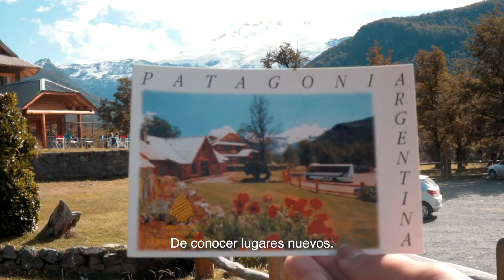Visit Argentina: 2021 es ahora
❤️🇦🇷 Que el 2021 nos encuentre unidos, juntos, en la cercanía o la distancia, con nuestros seres queridos disfrutando de la belleza que cada rincón de Argentina tiene para dar.
Desde Visit Argentina les deseamos un 2021 lleno de felicidad, viajes y encuentros.
¡Gracias por compartir este año con nosotros!

Viajá por Argentina
Recorré los destinos de Argentina desde casa.